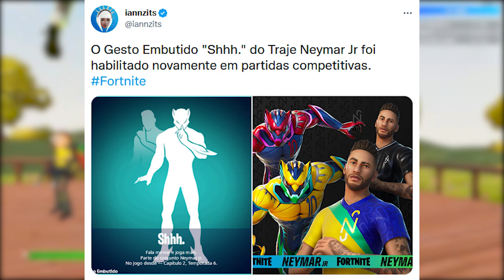FORTNITE - PERDER PRESENTES, HACKER DO BEM e MUDANÇAS CHALÉ?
Fala gurizada, nesse vídeo comento sobre perder presente natal Fortnite, hacker gente boa e mais. Espero que gostem :)

Programa para editar: Adobe Premiere